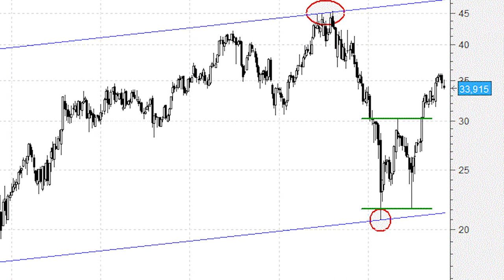Correcciones aparte Técnicas Reunidas continúa presentando muy buen aspecto